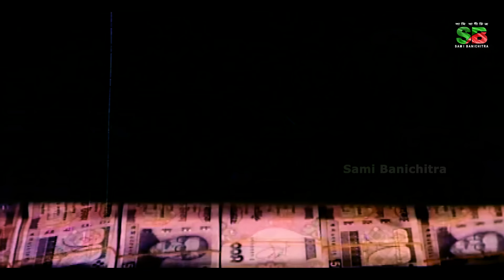Nirdosh Premik (নির্দোষ প্রেমিক) Full Movie | Shakib Khan | Apu Biswas | Mizu Ahmed | Misha Sawdagor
Movie clip of : Hay Prem Hay Valobasha
Cast: Shakib Khan , Apu Biswas , Misha Showdagor , Aliraj , Rebeka , Iliyas Kubra , Kabila&Others
Director: Nazrul Islam Khan
Producer: Khorshed Alom Khosru
Label : @SBCinemaHall